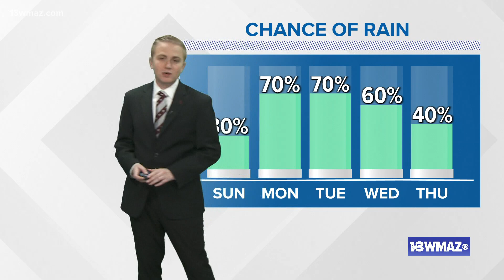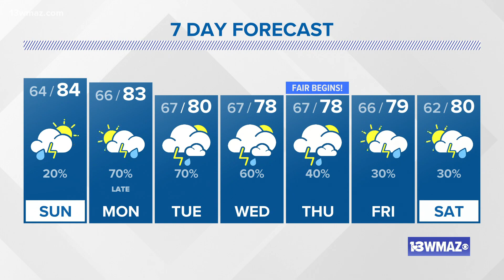Soggy week ahead in central Georgia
Meteorologist Alex Forbes is tracking rain moving toward central Georgia in the days ahead.